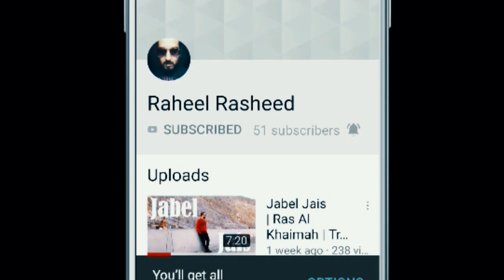Purana Dost, Main aur Dubai Mall | Vlog 2019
Met Yasir bhai after 10 years :)

Do watch this video & give your feedback in comments.